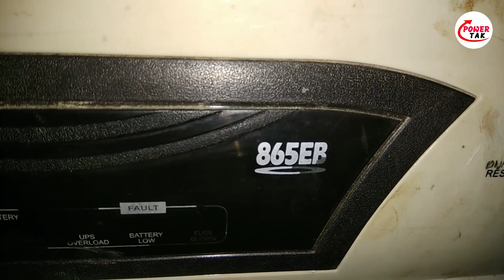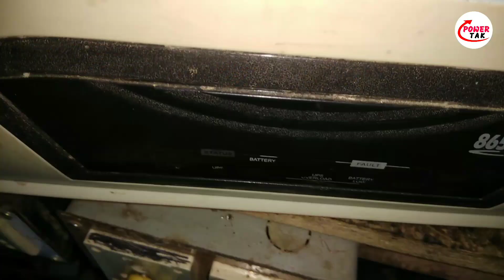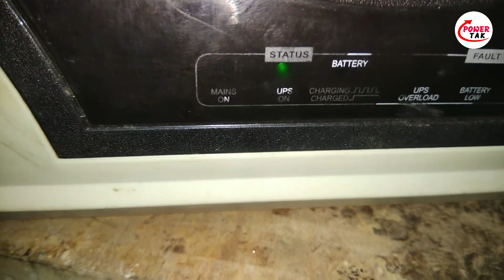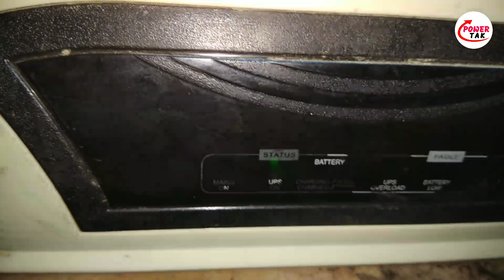Mickrotak 865 Me Ac220 In Karne Par Main MCB Trip Ho Jana thik Kare Power Tak